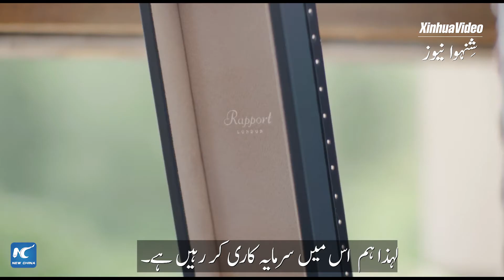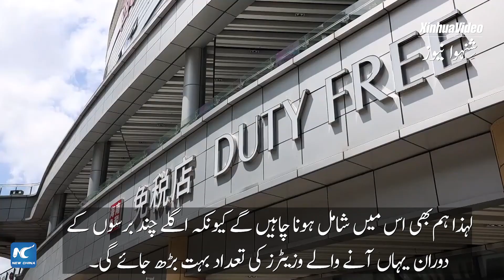Importance of Chinese market paramount, says CEO of UK luxury goods manufacturer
پرتعیش اشیاء بنانے والی ایک برطانوی فرم کے سی ای او اولیور ریپورٹ کا کہنا ہے کہ "سال 2025 تک چینی مارکیٹ، دنیا میں پرتعیش اشیاء کی سب سے بڑی مارکیٹ بن جائے گی اور ہم ترقی کے اس عمل کا حصہ بننا چاہتے ہیں"۔